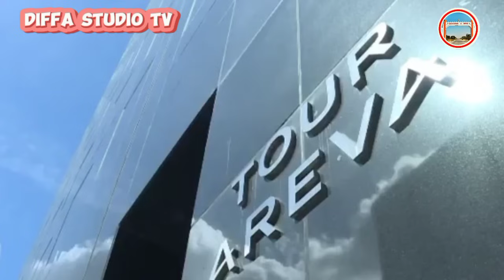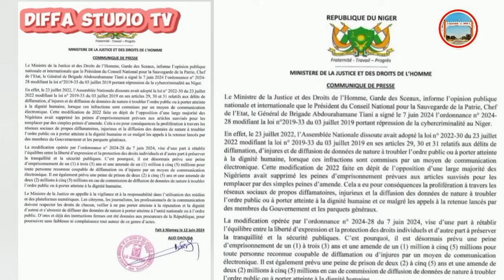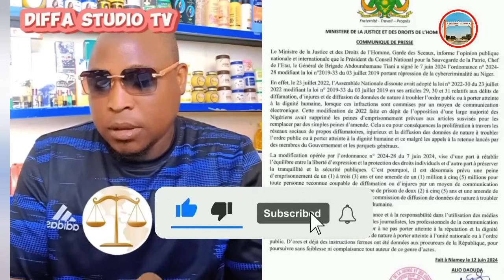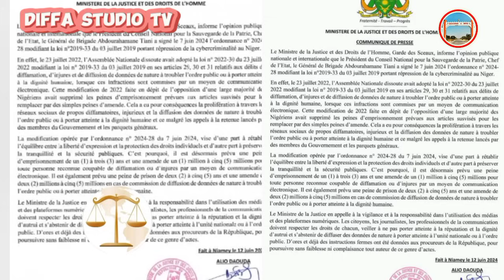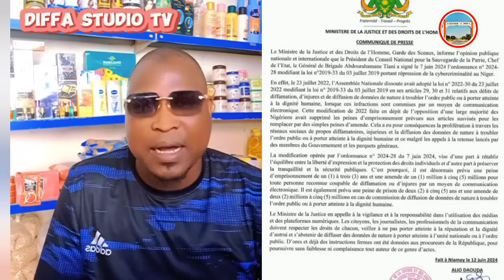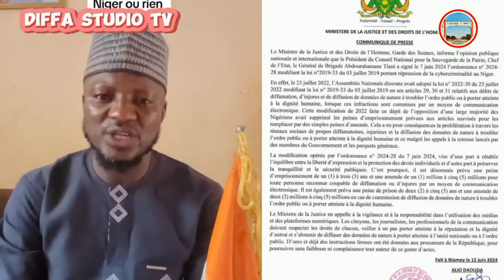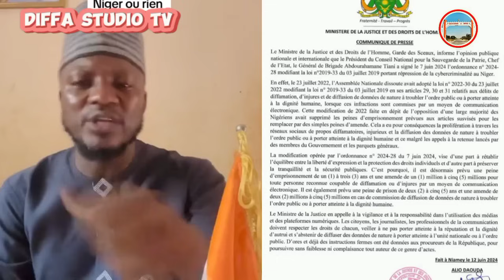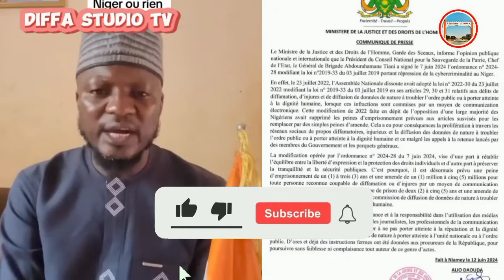Russia🇷🇺ne Zaiyi Aikin Uranium Na Niger🇳🇪Ko France🇲🇫ne Zai koma Aikin sa na Da ku ajiye mana comment